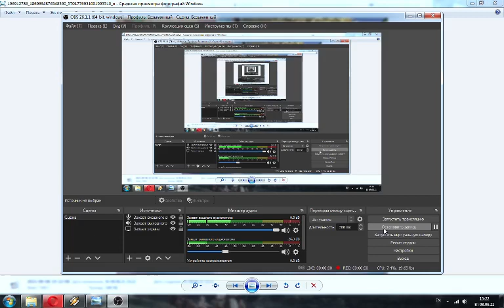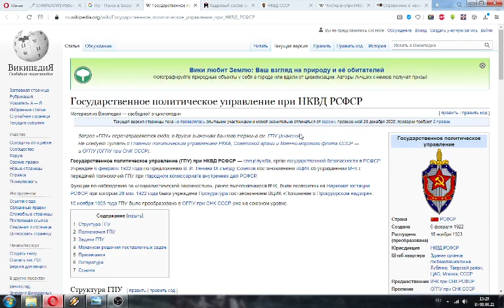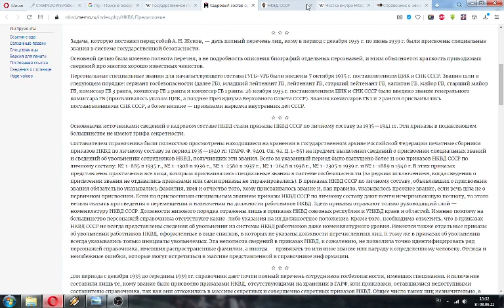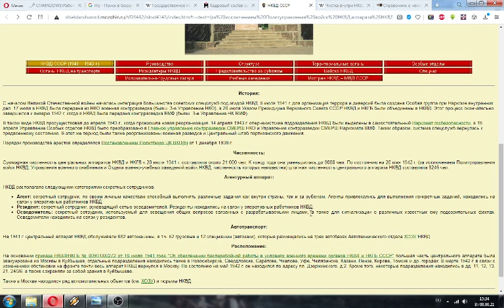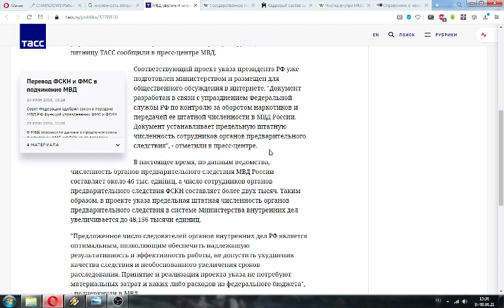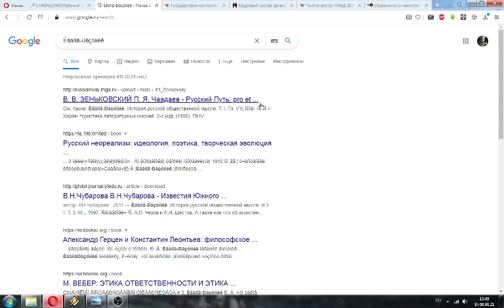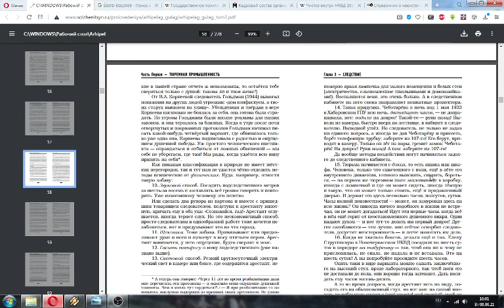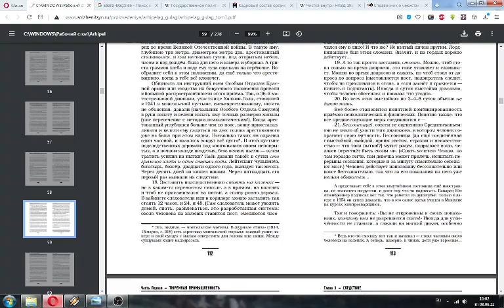31 метод Исаича Солженицына